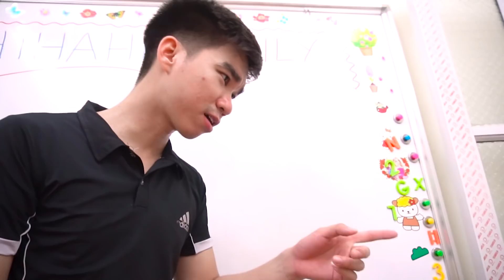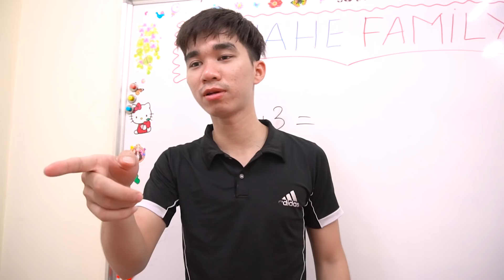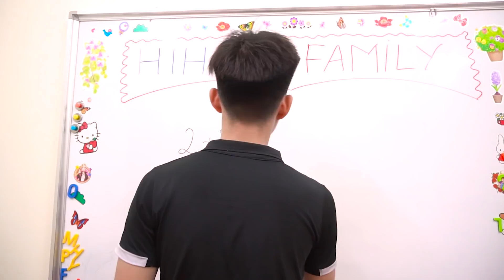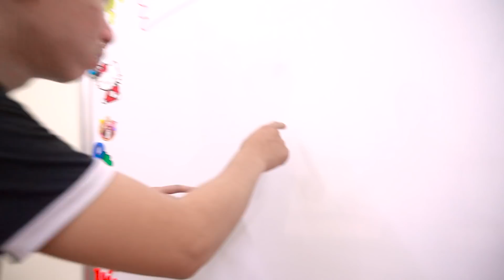Quyết Đại Ca Ăn Vụng Kẹo Chupa Chups Siêu Dài | Lớp Học Nhí Nhố | Biệt Đội Lầy Lội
Xem video khác tại đây:
Đại Chiến Học Đường | Đại Ca Tuấn Tiền Tỉ Gặp Cao Thủ | Biệt Đội Lầy Lội

Hastag